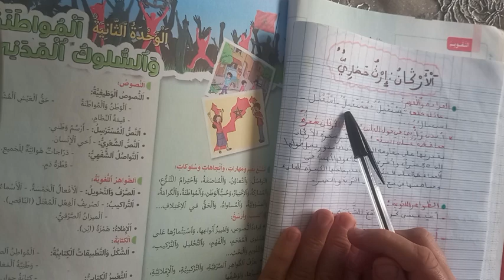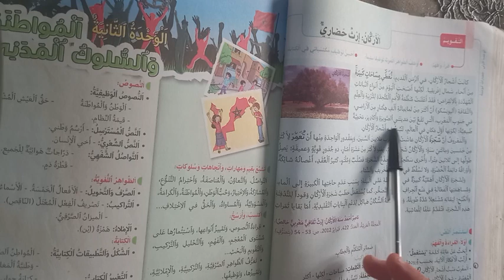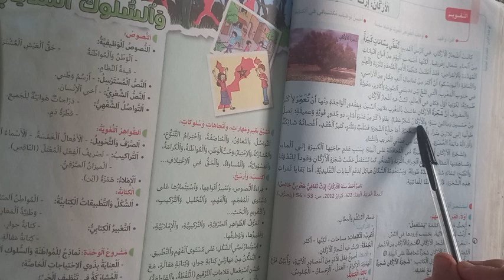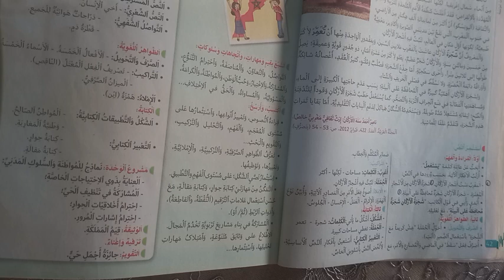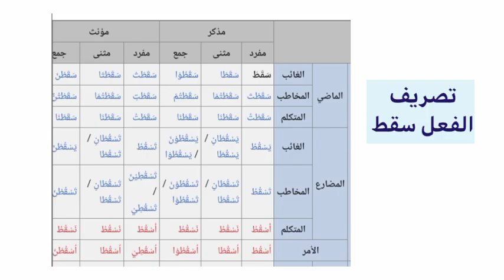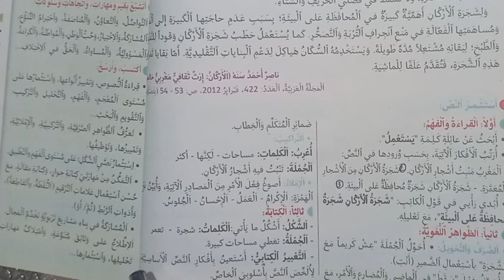التقويم، في رحاب اللغة العربية للمستوى السادس إبتدائي صفحة 42